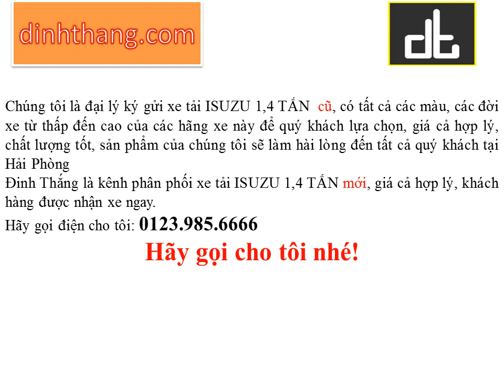Mua, bán ô tô mới-cũ xe tải ISUZU 1,4 TẤN tại Hải Phòng (01239856666)